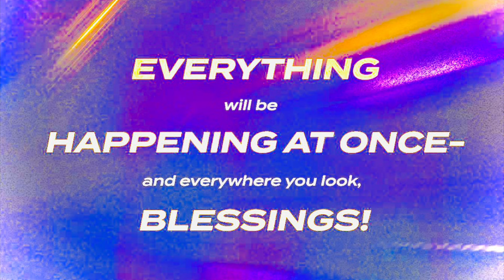The Promise Has Birthed Itself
If this message resonated with your Spirit, and the Spirit has led you to sow into this ministry,
You can sow a seed into this ministry using the following links:

“In his kindness God called you to share in his eternal glory by means of Christ Jesus. So after you have suffered a little while, he will restore, support, and strengthen you, and he will place you on a firm foundation. All power to him forever! Amen.”
‭‭1 Peter‬ ‭5‬:‭10‬-‭11‬ ‭NLT‬‬

“But if from there you seek the Lord your God, you will find him if you seek him with all your heart and with all your soul.”

“And I myself will be a wall of fire around it,’ declares the Lord, ‘and I will be its glory within.’ Be still before the Lord, all mankind, because he has roused himself from his holy dwelling.””
‭‭Zechariah‬ ‭2‬:‭5‬, ‭13‬ ‭NIV‬‬

“Take the silver and gold and make a crown, and set it on the head of the high priest, Joshua son of Jozadak.”
‭‭Zechariah‬ ‭6‬:‭11‬ ‭NIV‬‬

“Yet what we suffer now is nothing compared to the glory he will reveal to us later. For all creation is waiting eagerly for that future day when God will reveal who his children really are. For we know that all creation has been groaning as in the pains of childbirth right up to the present time. And we believers also groan, even though we have the Holy Spirit within us as a foretaste of future glory, for we long for our bodies to be released from sin and suffering. We, too, wait with eager hope for the day when God will give us our full rights as his adopted children, including the new bodies he has promised us.”
‭‭Romans‬ ‭8‬:‭18‬-‭19‬, ‭22‬-‭23‬ ‭NLT‬‬

““In that day I will restore the fallen house of David. I will repair its damaged walls. From the ruins I will rebuild it and restore its former glory. “The time will come,” says the Lord, “when the grain and grapes will grow faster than they can be harvested. Then the terraced vineyards on the hills of Israel will drip with sweet wine! I will firmly plant them there in their own land. They will never again be uprooted from the land I have given them,” says the Lord your God.”
‭‭Amos‬ ‭9‬:‭11‬, ‭13‬, ‭15‬ ‭NLT‬‬